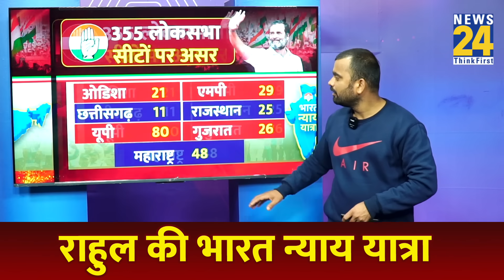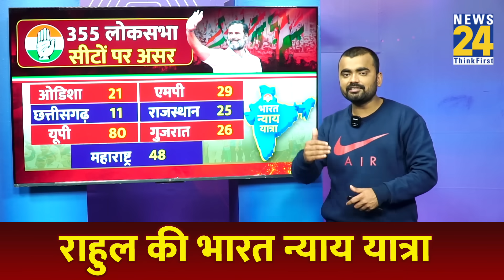Loksabha Election से पहले Rahul Gandhi की Bharat Nyay Yatra बढ़ाएगी BJP की बेचैनी? News 24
Loksabha Election 2024 Survey से पहले Rahul Gandhi की Bharat Nyay Yatra बढ़ाएगी BJP की बेचैनी? News 24। Rajat Jai Tripathi | INDIA Alliance | INDIA vs NDA |